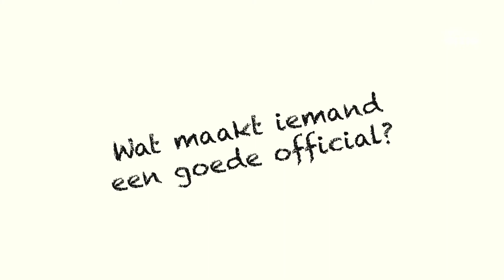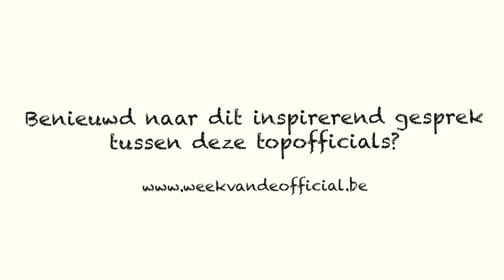Inspiratiesessie met enkele topofficials. Een blik achter de schermen (bij Team Belgium).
Hoe ervaren topofficials de Week van de Official? Wat maakt iemand een goeie official? En wie is er thuis de official? ;-)  We vragen het hen nog even.
Op donderdag 8 oktober 2020 gingen we live in gesprek met enkele topofficials. Een korte aftermovie.

In samenwerking met de Commissie Officials van Team Belgium, een adviesorgaan dat de belangen van officials behartigt.